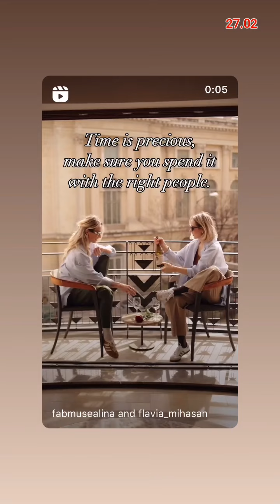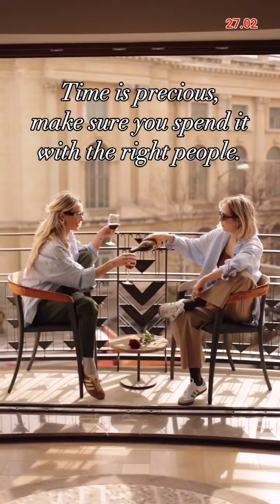Flavia Mihasan - 30.03-02.04.2024 \Repetiții. Biserica Mântuleasa.\Super Neatza\Colors Experience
•• 30 martie - 2 aprilie, 2024. În sufragerie, la oglindă. Cadouri. Repetiții Chicago, Circul Metropolitan București. Cu plozii, în Curtea Bisericii Mântuleasa. \ Super Neatza de Weekend. Repetiții Chicago, Circul Metropolitan. \ La Colors Experience. Repetiții, Metropolitan. \ Plimbare, cu puradeii curioși. Repetiții Chicago, Circul Metropolitan.
14 aprilie, 2024.